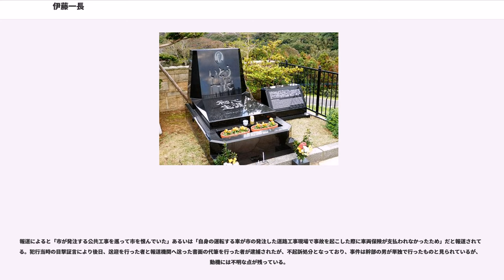伊藤一長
伊藤 一長（いとう いっちょう、本名の読みは「かずなが」、1945年（昭和20年）8月23日 - 2007年（平成19年）4月18日）は、日本の政治家。前長崎市長。早稲田大学政治経済学部政治学科卒業。

長崎市への原子爆弾投下から2週間後、両親の出身地であり、疎開先の山口県大津郡通村（現在の山口県長門市通地区、青海島に所在）で生まれる。3年ほどして父の住む長崎市に移住したため、公式には長崎市出身としていた。長崎県立長崎西高等学校のころより長崎市長を目指し、大学卒業後は長崎市開発公社に就職。長崎市青年団体協議会会長を務めていた1973年には、約700人の青年が長崎から船で出航し、釜山・那覇市に寄航して交流を深めるという「ながさき若人の船」を実施した。長崎市議、県議（自民党所属）を経て、1995年の長崎市長選挙で自民党の推薦を受け、新人ながらも現職の本島等を破り、長崎市長に初当選。2003年の長崎市長選では各業界や自民党・公明党からの支援を受けつつも無所属で出馬し、自由党支持や共産党推薦の新人4人を大差で破り、3選を果たした。

2007年4月15日、任期満了に伴う市長選挙（統一地方選挙、4月15日告示。同月22日投開票）に自民党・公明党・民主党・連合（今回初めて推薦）や各種産業団体などの支援を受けて4選を目指し無所属での出馬を表明するものの、2日後の17日に暴力団幹部の男（2012年1月18日最高裁で無期懲役が確定）に銃撃され、翌18日午前2時28分、胸部大動脈損傷による出血性ショックで死亡した。墓地は長崎市外海町（旧西彼杵郡外海町）の海を臨む場所に建てられている。

市長選出馬前は「防衛、外交は国の専管事項」として平和問題、核問題には言及しない姿勢を示していたものの、市長就任後は一転して平和推進路線に転換。被爆地の市長として核兵器の撤廃運動を積極的に行なった。また、しばしば核兵器の使用、及び核保有国であるアメリカ合衆国への批判をした。1995年11月に核兵器の威嚇または使用の合法性国際司法裁判所勧告的意見の口頭陳述で核兵器の使用は明らかに国際法違反と、涙を浮かべながら訴えた。2002年の原爆の日には同時多発テロ以後の米国の核政策を批判した。2005年5月の核不拡散条約再検討会議では「核兵器と人類は共存できない」と主張。2006年にはアメリカと北朝鮮の核実験を批判し、2007年3月の米軍イージス艦の長崎港入港を「残念」とした。

一方、市民団体が被爆遺構として保存を求めていた旧新興善小学校校舎の問題では、被爆者が抗議の座り込みをする目前で取り壊しを強行し、平和公園の母子像設置問題では被爆者の一部が「被爆者の意向に反する」として訴訟に発展した。

観光行政でも知られる。2005年に長崎歴史文化博物館や長崎県美術館を開館させた。2006年に日本初のまち歩き博覧会「長崎さるく博'06」を開催し成功させ、観光客が低迷する長崎市の、観光都市への復興のきざしを示した。
伝統野菜の復活、クジラの給食導入など農水産物の地産地消も行なった。

1994年9月に長崎市環境基本条例を制定し、長崎市環境基本計画を策定した。

名前をもじって付けた選挙運動のキャッチフレーズ「いっちょ変えよう」から、市民に「いっちょうさん」の愛称で親しまれた。

2007年夏の参院選への出馬を自民党から打診されるなど、国政与党である自民党・公明党とのつながりが深いことで知られていた。

4選を目指す市長選期間中の4月17日19時52分頃、遊説先から長崎市大黒町の選挙事務所に戻ったところを山口組系水心会会長代行の男（59）に背後から銃撃された。銃撃後すぐに長崎大学医学部・歯学部附属病院に搬送されたが、心臓の右心室を貫かれ、既に心肺停止の状態に陥っているため、約4時間に及ぶ緊急手術を受けたが、翌4月18日2時28分、胸部大動脈損傷による大量出血のため搬送先の病院で死去した。。伊藤一長に銃撃した男は現場で直ちに通行人に取り押さえられ、駆けつけた警察に殺人未遂の現行犯で逮捕された。

容疑者の男は指定暴力団山口組系水心会の会長代行である幹部であった。逮捕された際、20発程の弾丸を所持していた。

報道によると「市が発注する公共工事を巡って市を恨んでいた」あるいは「自身の運転する車が市の発注した道路工事現場で事故を起こした際に車両保険が支払われな...